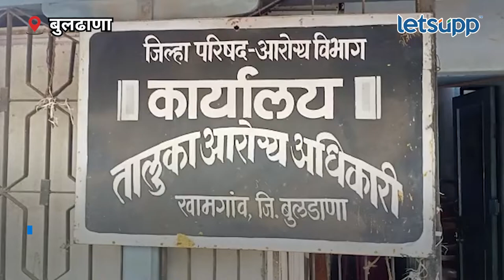Scrub typhus | सावधान! राज्यात 'स्क्रब टायफस' आजाराचा शिरकाव | LetsUpp Marathi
राज्यात 'स्क्रब टायफस' या दुर्मिळ आजाराने शिरकाव केला आहे. बुलढाणा जिल्ह्यातील खामगावात तब्बल नऊ रुग्ण आढळून आल्याने खळबळ उडाली आहे. शेगावात दोन, जळगाव जामोद एक रुग्ण आढळून आला आहे. यामुळे आरोग्य विभाग अलर्ट मोडवर आला आहे.